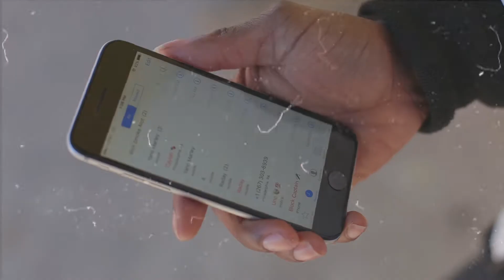Block Captain - No Smoke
No Smoke is the 2nd HIT SINGLE from Block Captain's highly anticipated mixtape series "REDCITY"

Snap Chat:@Campaignblock